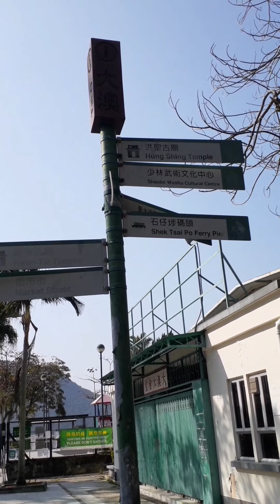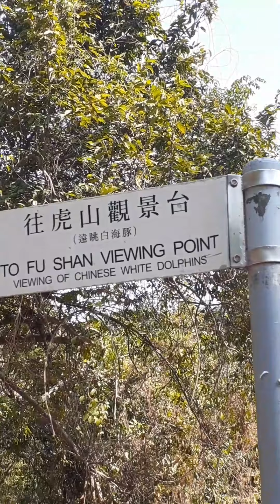離島半日遊 大澳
步行大約一小時